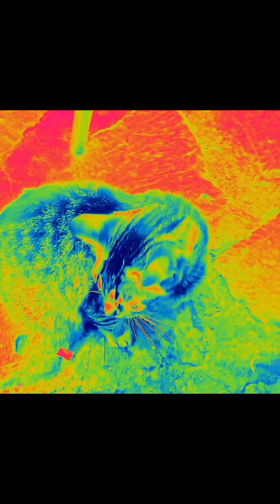Japón xbrau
los kiero